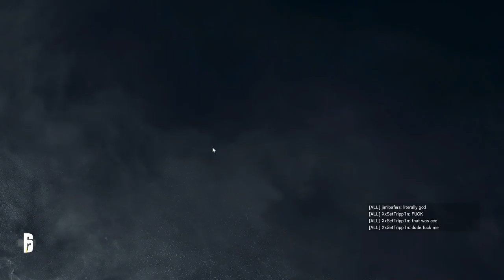Day 423: Neon Siege (I wish)